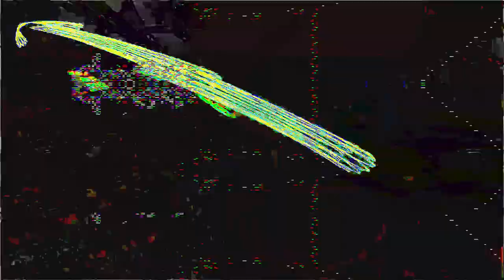[EPILEPSY WARNING] Movie 24 01 29 21h12m51s